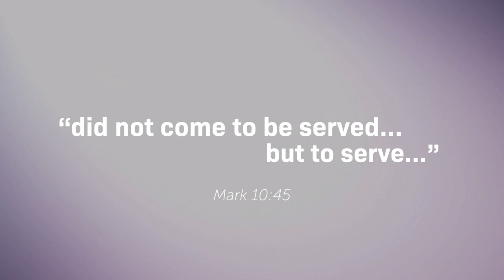How Do I Extend Humble Service in a Selfish World?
Organic Disciples, Week #5
(John 13)